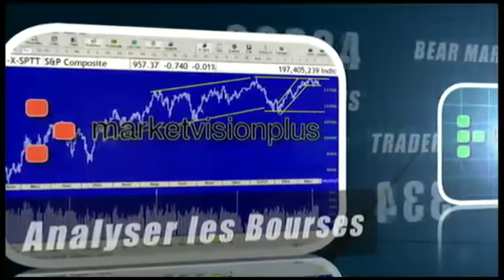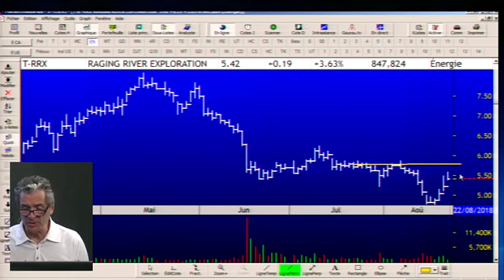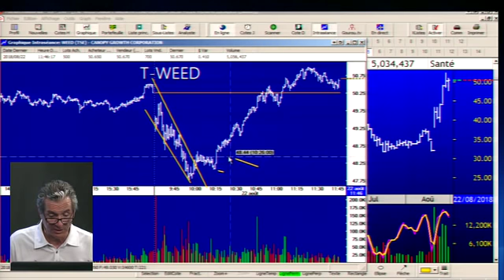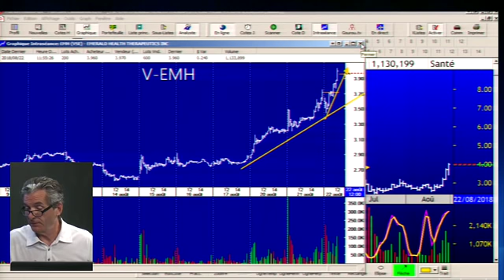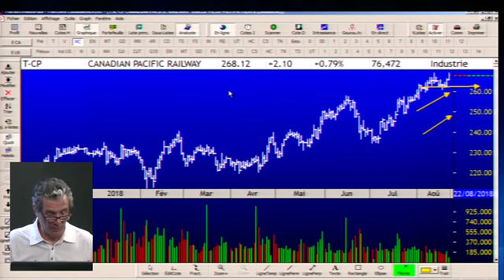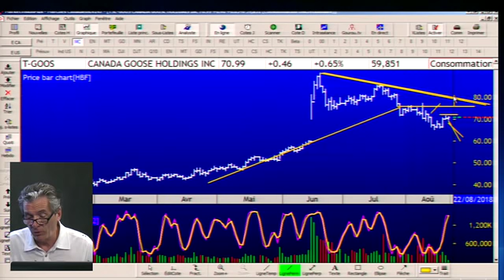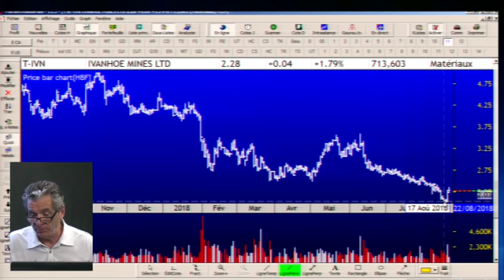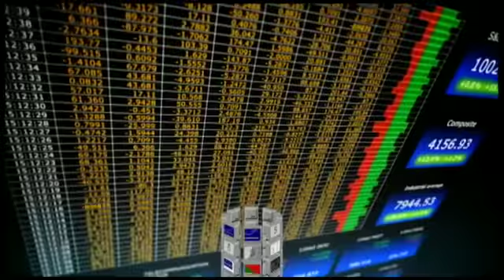Le feu de l'action avec Michel Carignan